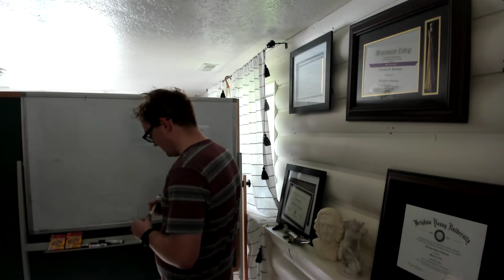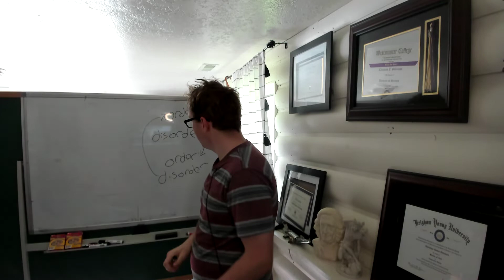Autism IS (a) Disorder, and That's Great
All order needs a bit of disorder, don't you think?

My name is Christian Swenson. I'm a 29-year old autistic man with interests in philosophy, art history, and all sorts of things. I made this channel to talk about the experience of autism from an autistic perspective. Autistic consciousness isn't normal consciousness. The autistic world isn't the normal world. I want to explore that world with you.